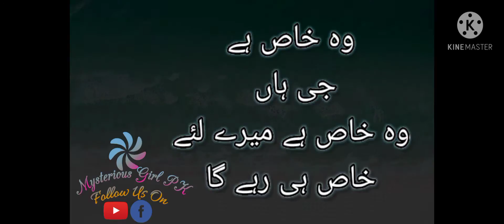Hum Palat Kar Kisi K Pas Jaya Nahi Karty|Urdu Ghazal|romantic status| Whatsapp Status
Hum Palat Kar Kisi k pas jaya nahi karty 😐
romantic status
ghazal
jagjit singhs ghazal
romantic status
ertugrul ghazi urdu,
ertugrul ghazi,
turkish drama
deep lines pooetry
deep lines
heart touching status
urdu shayari
whatsapp video status
Mysterious Girl PK